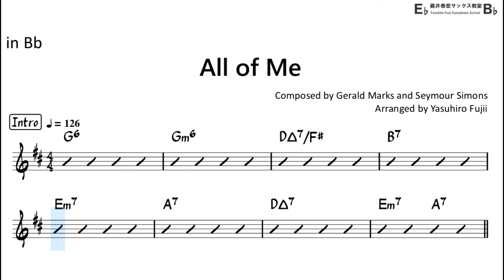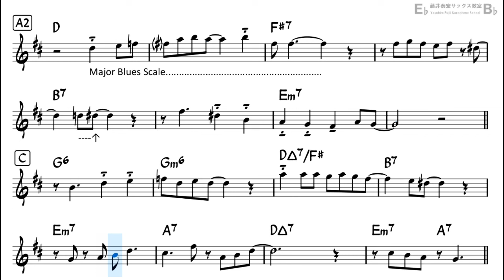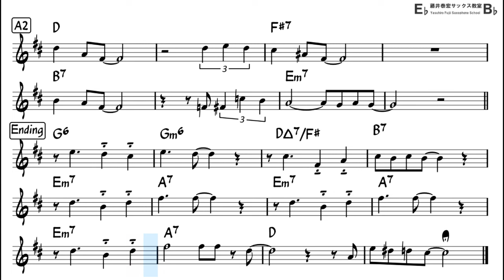All of Me - Backing Track with Sheet Music for Tenor Sax (Take -3)